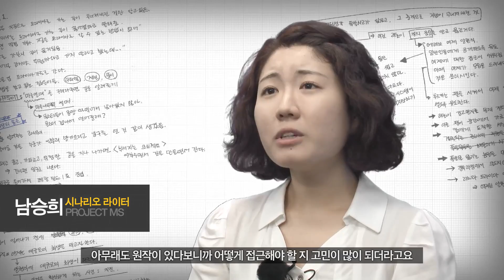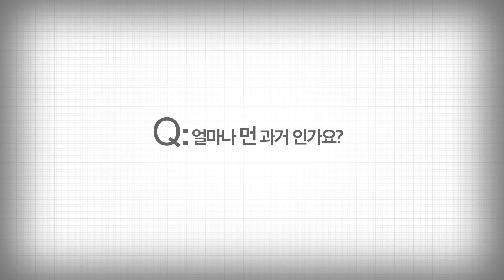MapleStory 2 ~ World Concept (Victoria Island)